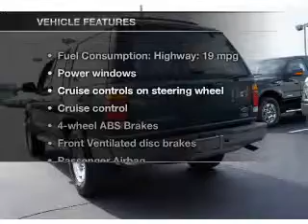1997 Ford Explorer - Hickory NC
Year: 1997
Make: Ford
Model: Explorer
Trim: Sport
Engine: 5.0 liter 8 cylinder 16 valve
Transmission: 4-Speed Automatic with Overdrive
Color: Green
Mileage: 94746
Address:
1241 Highway 70 East